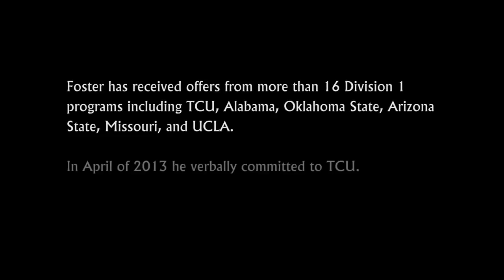Inside the Huddle with TCU QB Foster Sawyer